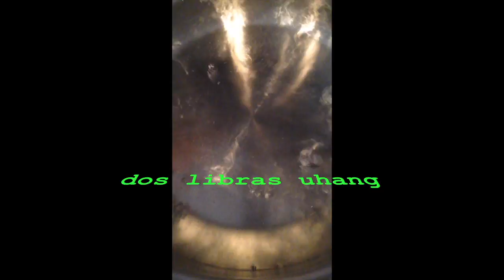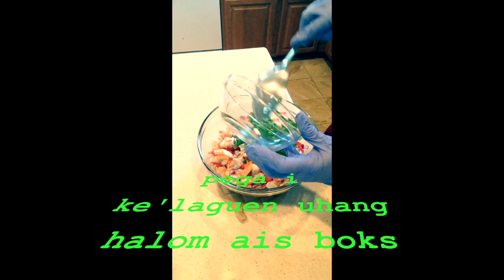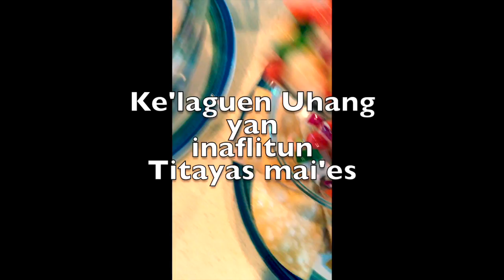KELAGUEN UHANG YAN INAFLITUN TITIYAS MAI'ES (CHAMORRO LANGUAGE)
This video is about KE'LAGUEN UHANG YAN INAFLITUN TITIYAS MAI'ES (CHAMORRO LANGUAGE). This Ke'laguen Uhang does not have grated coconut in recipe.